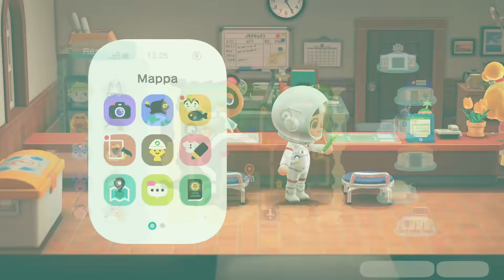Animal Crossing New Horizons ITA [Parte 38 - Volpolo]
Venditore d'arte per eccellenza... Quasi quasi lo chiamerei Madarame. Persona 5 insegna... O MIO DIO. YUSUKE È UNA VOLPE. Me ne sono accorto solo ORA.